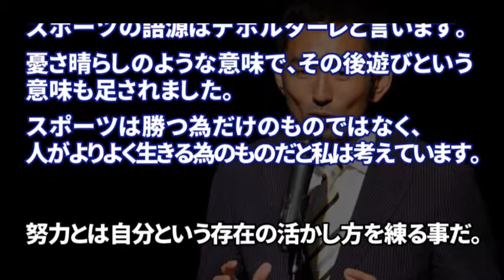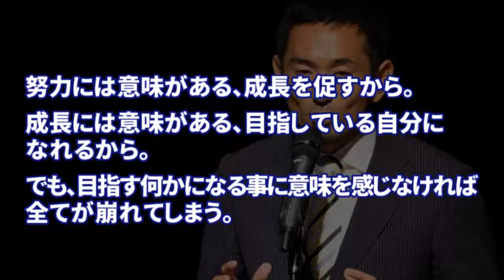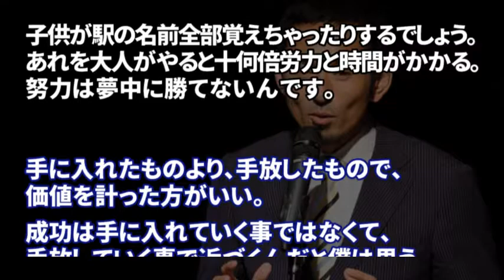【知的アスリート】 為末大の深くて染みる言葉・名言集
為末大の深くて染みる言葉・名言を厳選し、まとめてみました。